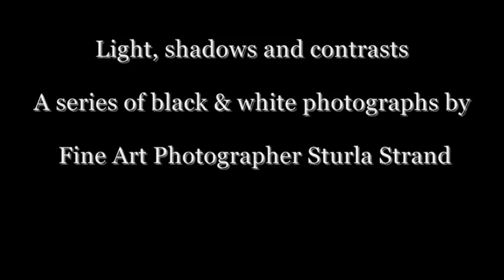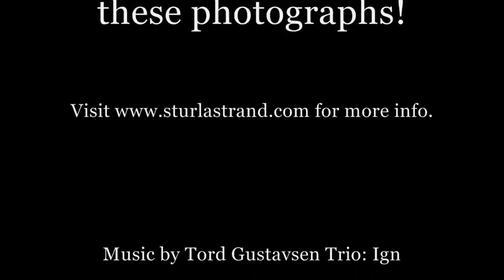Light, shadows and elements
This a series of black and white photographs taken along the Norwegian shore by the award winning Fine Art Photographer Sturla Strand.The Photographs in this series can be purchased through